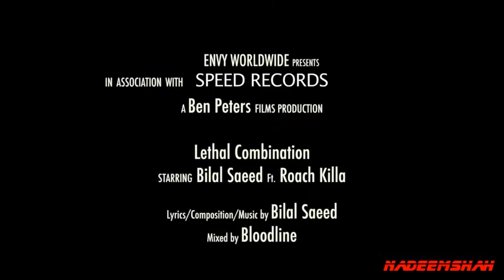Lethal Combination | Bilal Saeed Feat Roach Killa | Latest Punjabi Song 2014